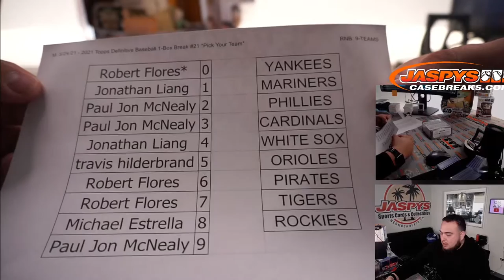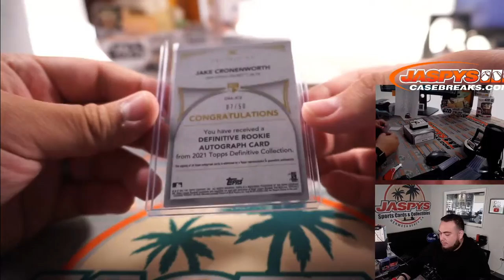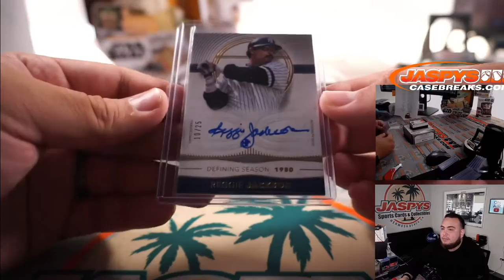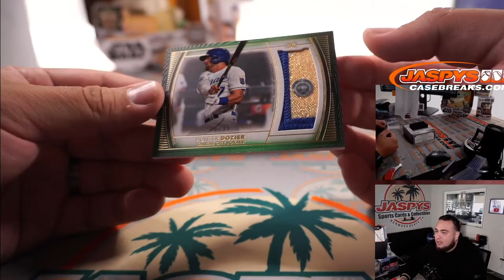M. 5/24/21 - 2021 Topps Definitive Baseball 1-Box Break #21 *Pick Your Team*